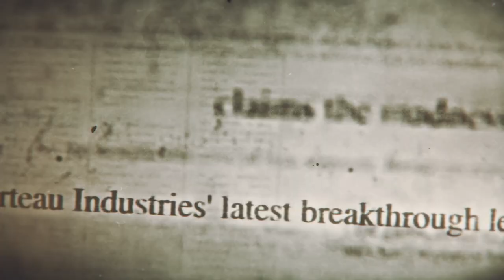The Lamplighters League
Recruit a team of misfits with unique abilities and unforgettable personalities, and chase the Banished Court to the ends of the earth in a mix of real-time infiltration, turn-based tactical combat, and a character-driven story of adventure and intrigue.